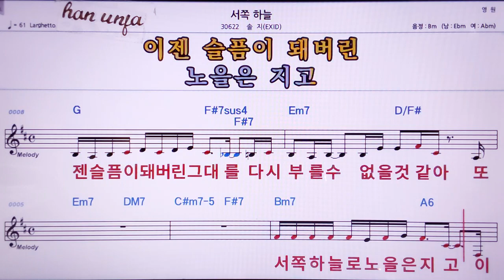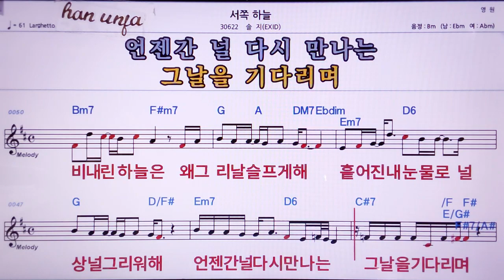💖서쪽하늘/솔지 (EXID) 👍MR,노래방, 악보, 코드,Karaoke With Sheet Music